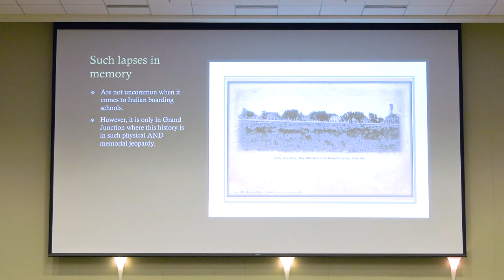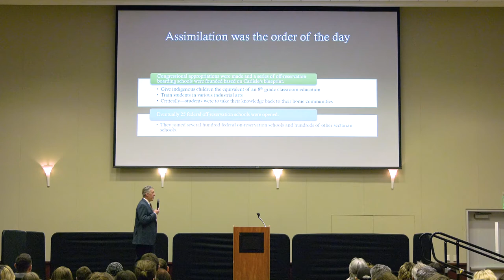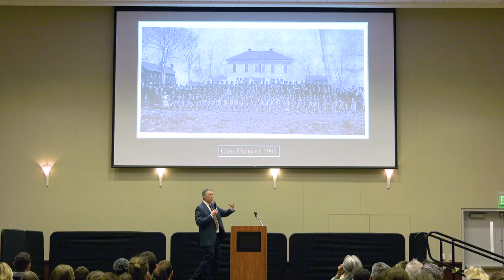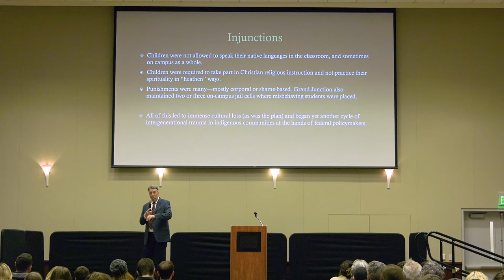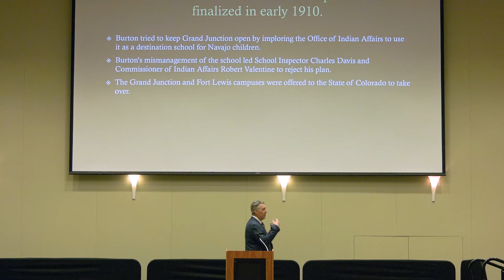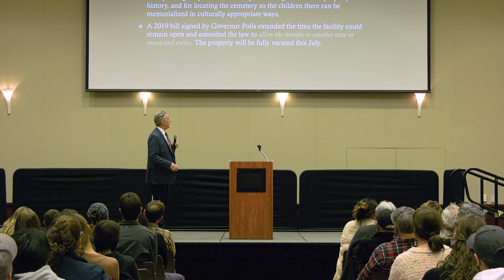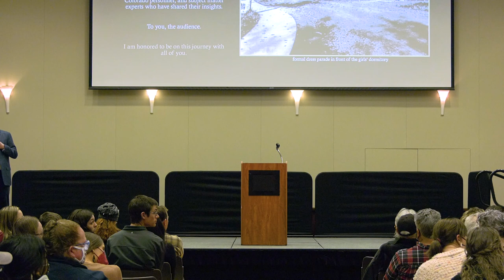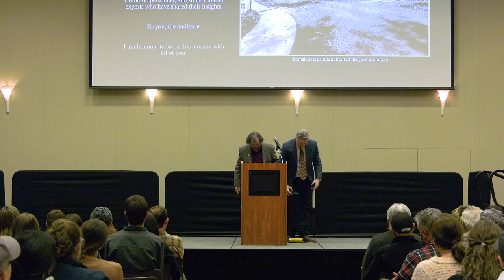Michrina Lecture | Colorado Mesa University